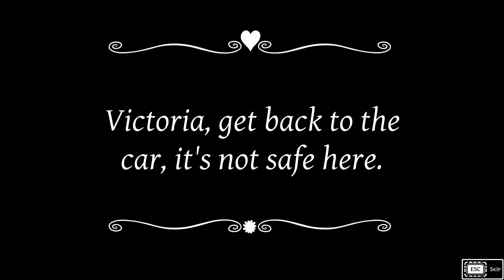KARANLIĞA KARŞI KÜÇÜK KIZ VE FENERİ | Eyes In The Dark - Demo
Karanlık tarafından kaçırılan dedemizi elimizdeki fener ile kurtarmaya çalışıyoruz. Roguelike oyun arıyorsanız bu oyuna bir göz atın.

Fight with light against the dark in this "roguelight" platformer starring Victoria Bloom! Drive back the darkness that's overrun Bloom Manor and conquer swarms of creatures as you discover powerful new items to upgrade your arsenal. Are you ready to enter the ever-changing manor?

Oyun Türü: Aksiyon Roguelike, Side Scroller, Çift Analoglu Shooter, 2D Platform, Rogue-lite, Zor, Platform, Nişancı, Aksiyon Macera, Rogue-like, 2D, Sevimli, Korku, Steampunk, Tarihsel, Kontrolcü, Aksiyon, Minimalist, Çizgi Filmvari, Stilize
Çıkış Tarihi: Temmuz 2022

Geliştirici: Under the Stairs
Yayınlayıcı: Gearbox Publishing

genel etiket bulutu